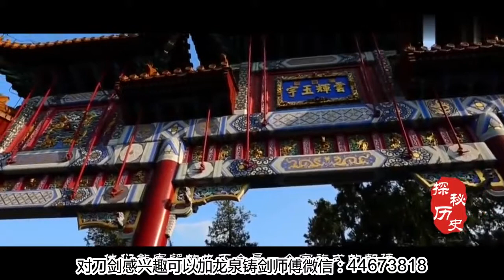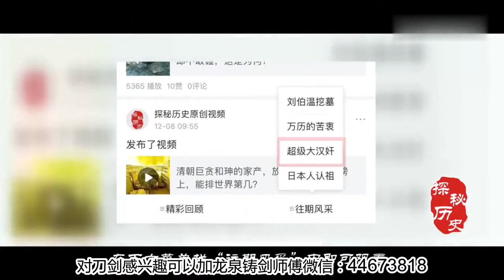清朝末期，面对列强入侵，为什么大多数老百姓都不会积极反抗？